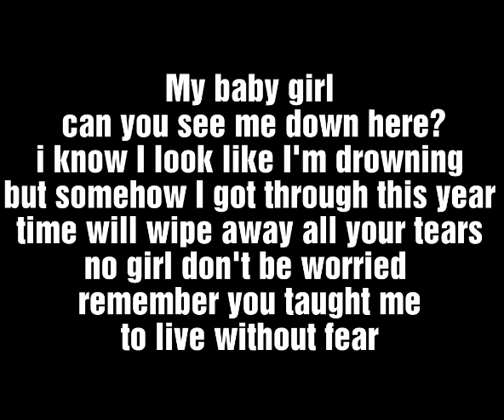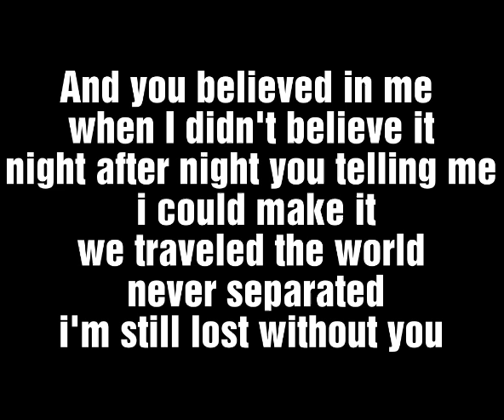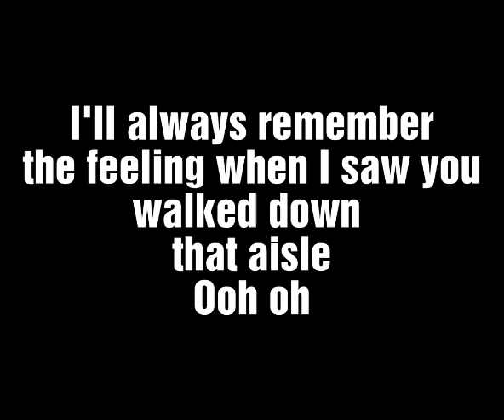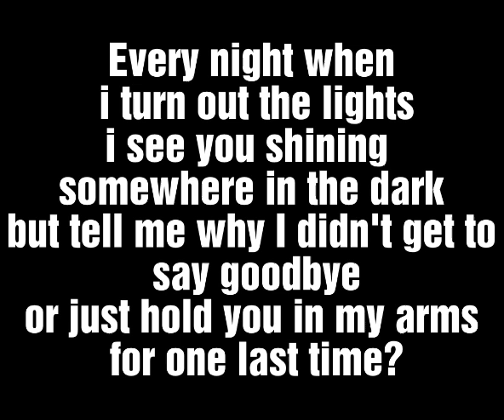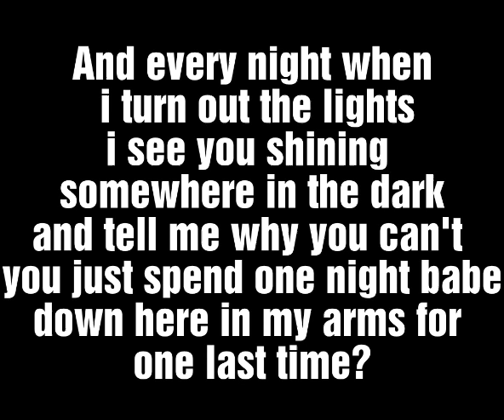Arjun - One Last Time (LYRICS!)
The Most Heart Touching, Memorable And Unanswerable Song I Have Ever Seen "TRUE LOVE NEVER END" Arjun Don't Worry My Bro "BE SRTONG" She's Smiling Somewhere For You, May God Bless You. R.I.P Tash💔